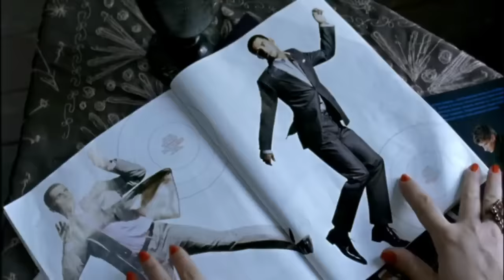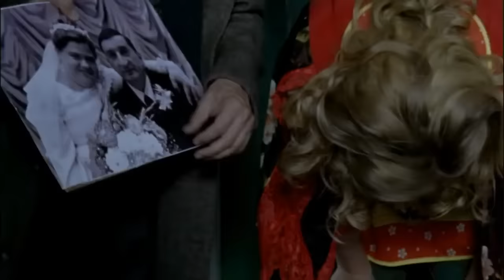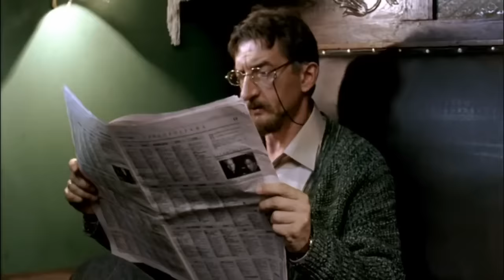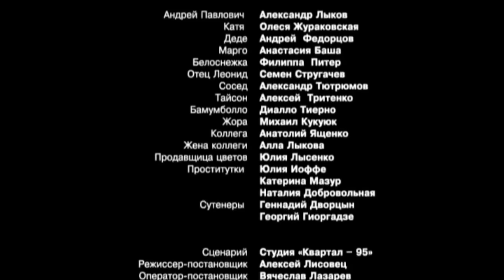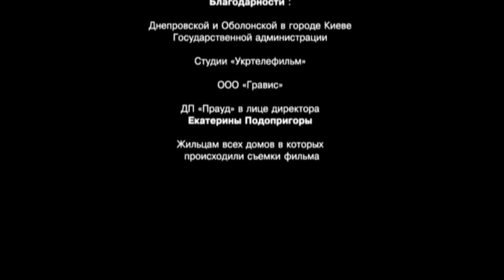ПРОФЕССОР ФИЛОЛОГИИ ОКУНУЛСЯ В МИР КРИМИНАЛА И ДЕВУШЕК ПО ВЫЗОВУ! Профессор в Законе. Лучшие фильмы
Профессор филологии Андрей Павлович живет тихой, ничем не примечательной жизнью. Безответный, слабохарактерный стареющий мужчина не может ни дать отпор соседу-хаму, претендующему на его жилплощадь, ни открыть свои чувства женщине, которая ему давно нравится. Однажды, когда Андрей Павлович смиряется с мыслью, что в его никчемном существовании уже ничего не изменится и он умрет в одиночестве, в его жизни появляется молодая женщина по имени Катя. Профессор привозит домой случайную знакомую, и в процессе общения выясняется, что Катя - проститутка со стажем. Практически сразу же после этого «открытия» в дом к филологу заявляется сутенер...

Комедия, приключения, криминальный фильм.
Режиссер: Алексей Лисовец.
В ролях: Олеся Жураковская, Александр Лыков, Анастасия Баша и др.